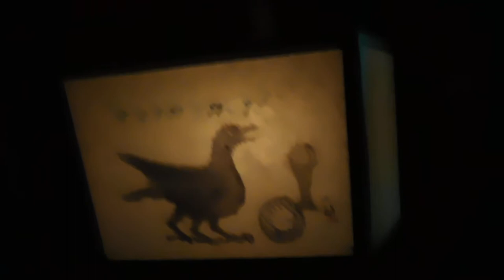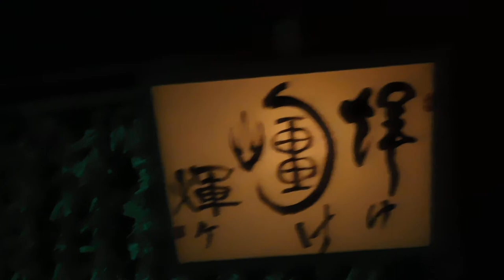DSCN3593鎌倉・鶴岡八幡宮20180809ぼんぼり祭り 小型 入って右側の小島